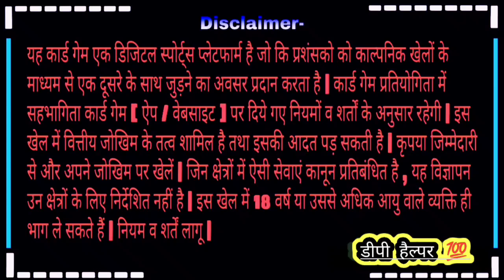Free 3000₹ Login Cash Teen Patti Gold App | Teen Patti Gold Login Cash Withdrawal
Login Cash 3000 withdrawal | Free Login Cash Teen Patti Gold App

Cover Topics -
Teen Patti gold Login Cash Withdrawal
3000 Login Cash Withdrawal
3000 login Cash Kaise nikale
3000₹ Login Cash pure kaise kare
Teen Patti Gold free loot
DP HELPER

इस गेम में वित्तीय जोखिम की संभावना शामिल है और इसकी लत लग सकती है कृपया अपनी जिम्मेदारी से खेलें.

Thanks 👍